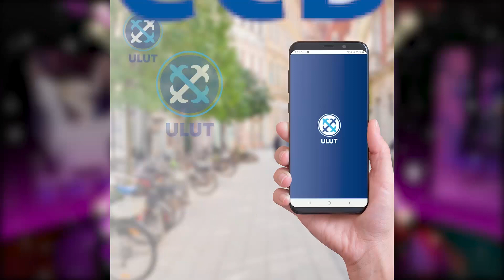ДОБУШ БЕРҮҮ - Асман Kids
Ошентип, Асман Кидс долбоорунун жарым финалы өтүп, 4 финалист аныкталды.
Бирок, Сиз дагы бир финалистти тандай аласыз! Ал үчүн Play Маркет же App Store аркылуу Улут Кыргызстан тиркемесин жүктөп, Сиз жактырган финалистке Asman Kids бөлүмүндө добуш беришиңиз керек. Добуш берүү 2020-жылдын 20-декабрында саат 18: 00дө башталып, 2021-жылдын 4-январында саат 00: 00до аяктайт.
Бешинчи финалистти өзүңүз тандаңыз!